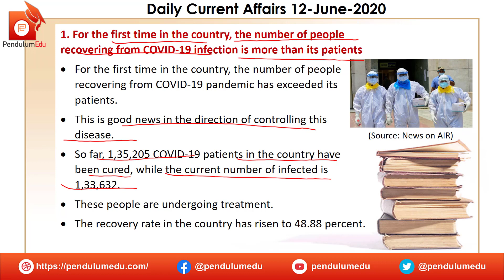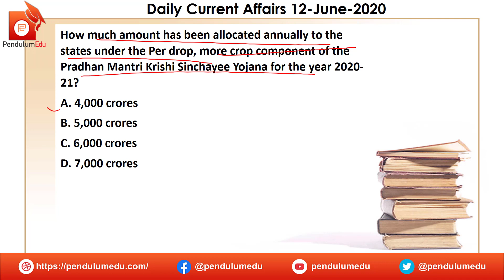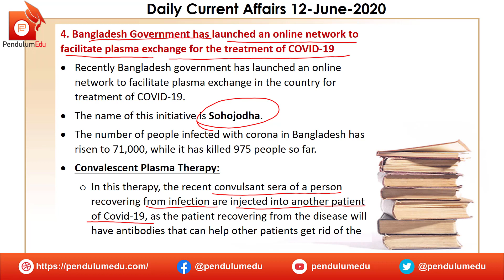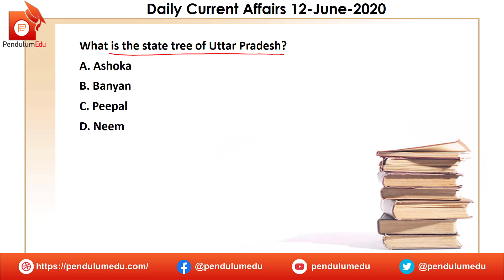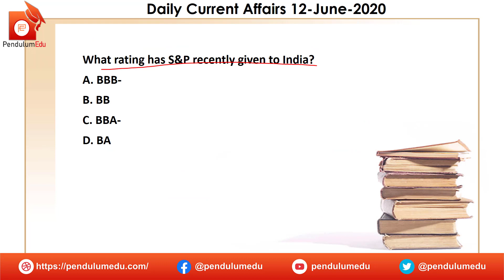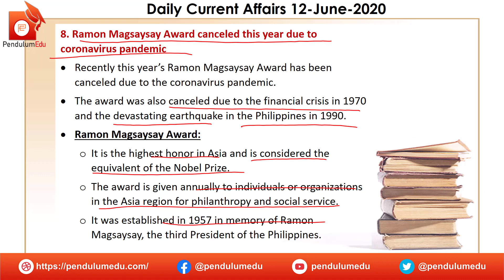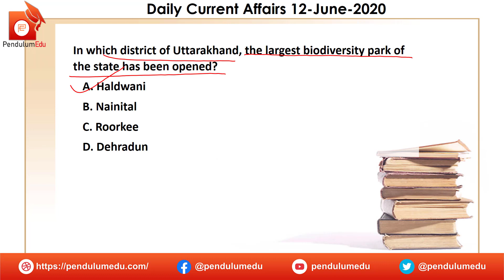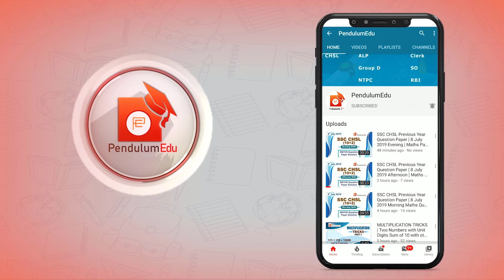Current Affairs 12 June 2020 | Current Affairs Today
12 June 2020 Current Affairs in English are taught in this video which is very useful for the preparation of government exams like SSC CGL, UPSC Civil Services, State PCS, Railways, Banking, Defence and all other competitive exams. The current affairs are compiled from various sources like The Hindu, The Indian Express, PIB, PTI, DD News, etc.
In this video you will get the following:
✔️ current affairs
✔️ 12 june current affairs in english
✔️ important news
✔️ news today
✔️ daily gk
✔️ trending news